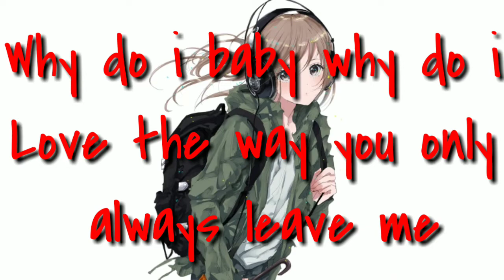Nightcore - Why do i lyrics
our channel